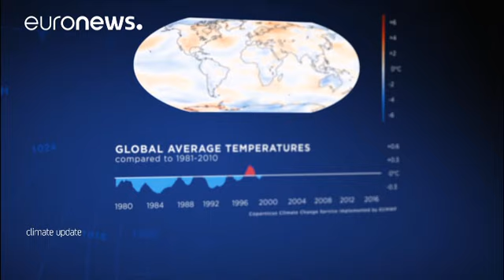Ο καιρός τον Μάρτιο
Ο καιρός δεν ήταν ίδιος τον Μάρτιο για όλο τον πλανήτη. Οι θερμοκρασίες ήταν πολύ πάνω από το μέσο όρο σε μια μεγάλη ζώνη, που εκτεινόταν από την Βορειοανατολική Αφρική στην Κεντρική Ασία, μέχρι την Κίνα. Ήταν όμως κάτω από τον μέσο όρο σε Ευρώπη και Ρωσία.

Το βασικό χαρακτηριστικό του μήνα που μας πέρασε ήταν τα σύννεφα σκόνης από τη Σαχάρα, που έβαψαν κόκκινο τον ουρανό στην Ελλάδα και έκαναν πορτοκαλί το χιόνι στα θέρετρα της νοτιοανατολικής Ευρώπης.